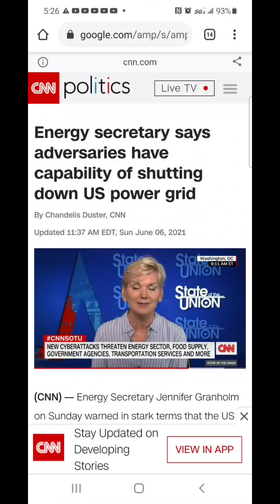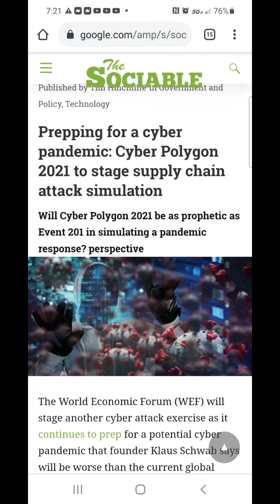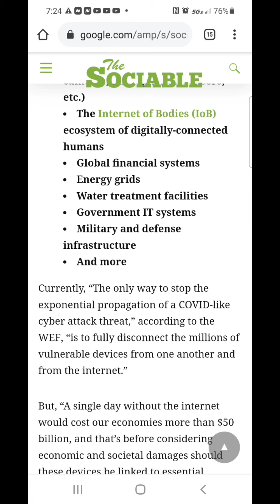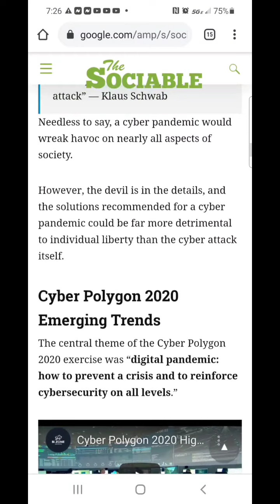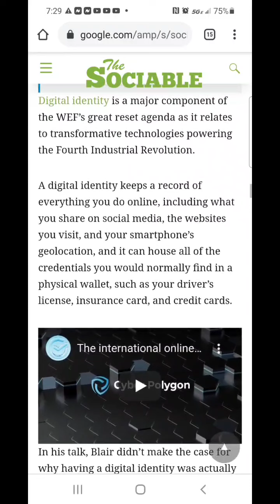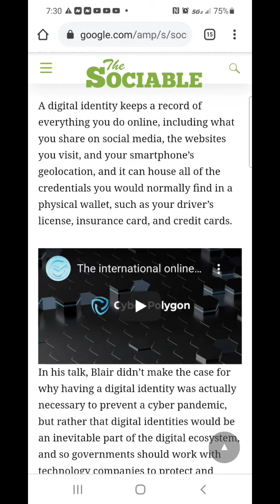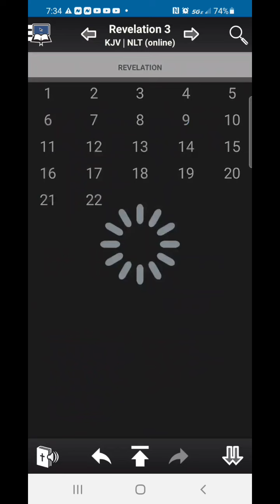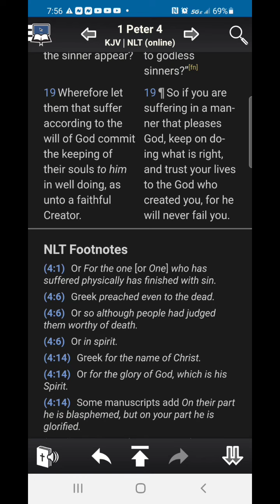Let Us Not Sleep As Others...